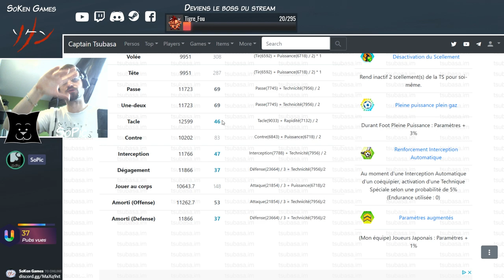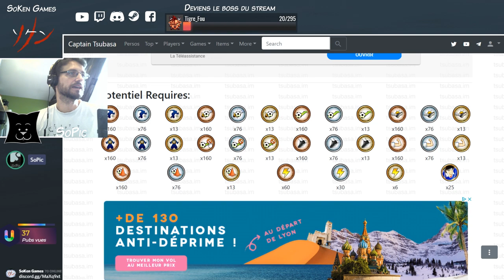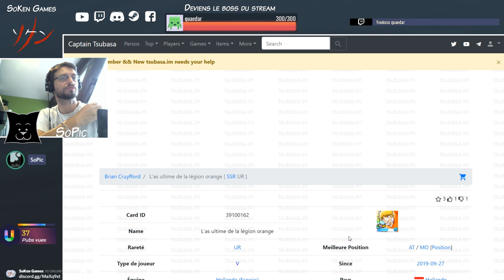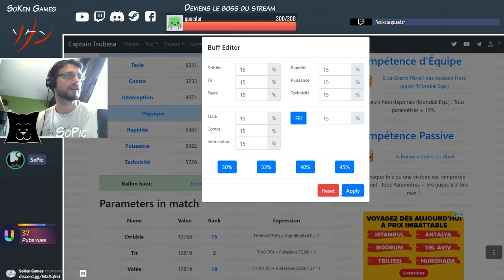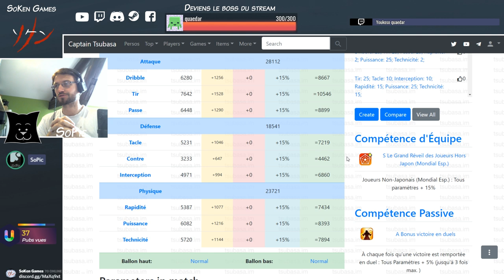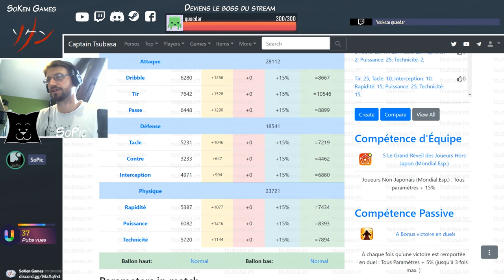164 - Je (re) claque tout !!! || Captain Tsubasa DT || SoPic fr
◖ Nos liens ◗

♥ Le soutien ♥

VOus pouvez aussi achetez vos jeux sur Instant Gaming avec ce lien (3% de la vente nous sont reversés)

✿ Infos légales ✿